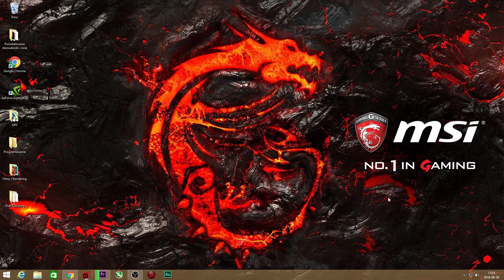Stream o godzinie 18:00 Geniusz zbrodni w GTA Online (Live na żywo, strumyk) PS4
Stream teraz Geniusz zbrodni w GTA Online
Twitch.tv/kmxix
Ankieta z grami które chcecie zobaczyć na kanale od 100 głosów :D
UWAGA: Mam 2 wiadomości dobrą i złą.
Dobra jest taka, że zagłosowało już 50 osób a zła jest taka, że potrzeba jeszcze drugie tyle do rozpoczęcia serii :()
Działa nawet po najnowszym updaicie
:D
Jak się podobało walnij łapę :D
Update: Karkołomne wyczyny